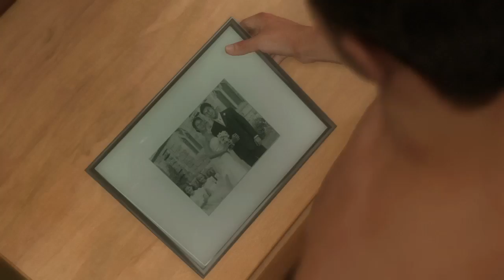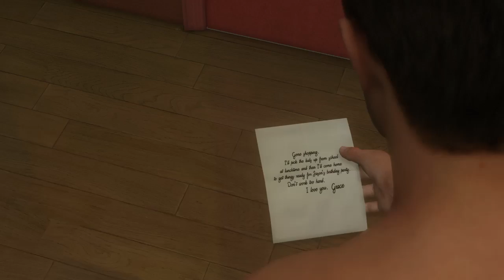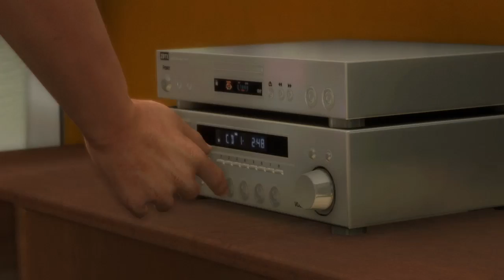HEAVY RAIN | ETHAN MARS - VIDA NORMAL CON LA FAMILIA | PS4 Capitulo 1 español